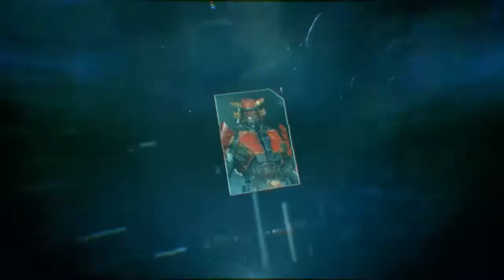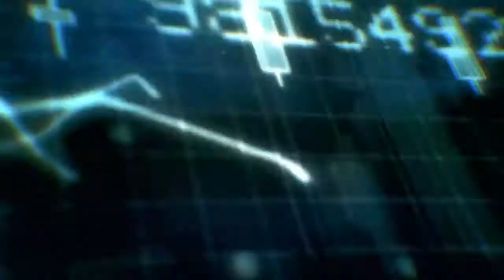Top 10 Free-to-Play Games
First thing's first, Merry Christmas, Y'all! I'm just tryina return the favor by giving you guy a little list of the best free to play video games that I could find.